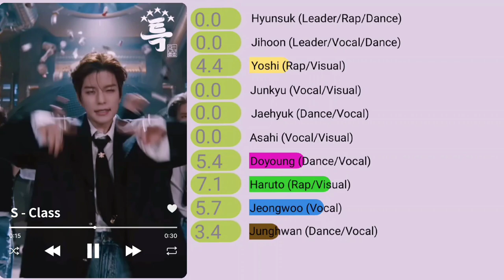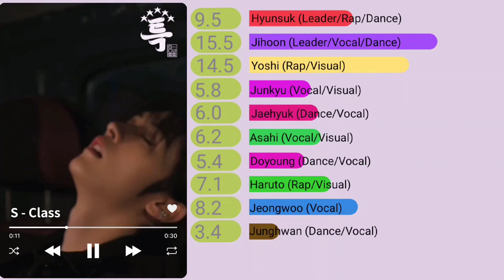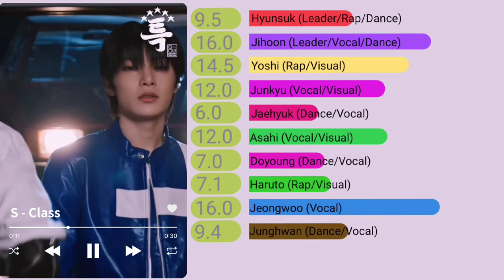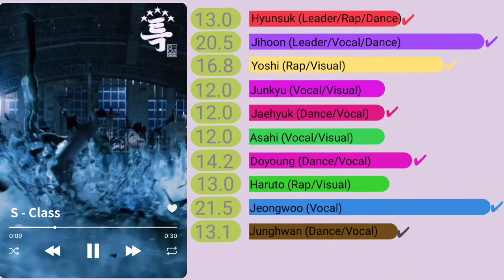how would TREASURE sing "S - CLASS" by STRAY KIDS